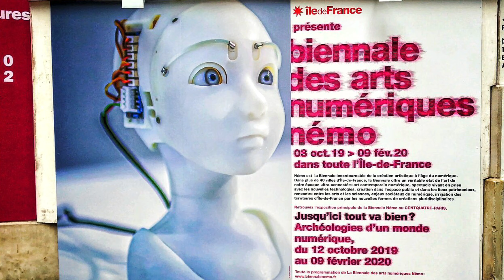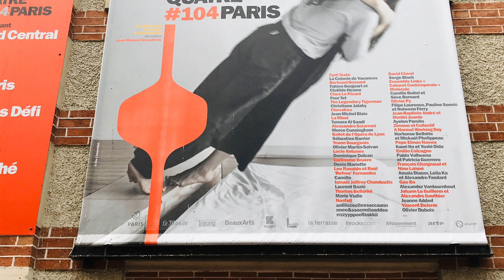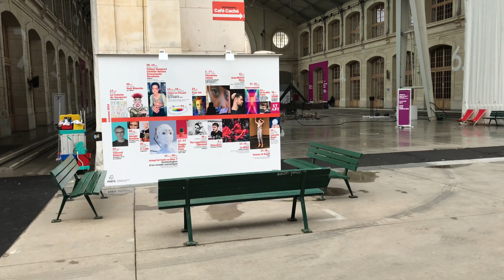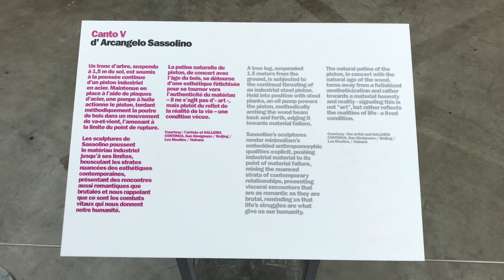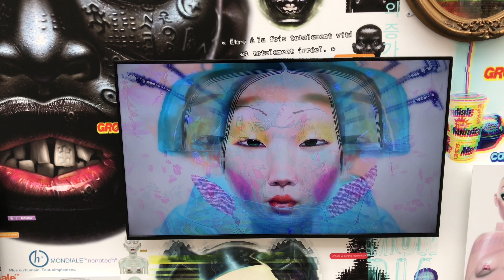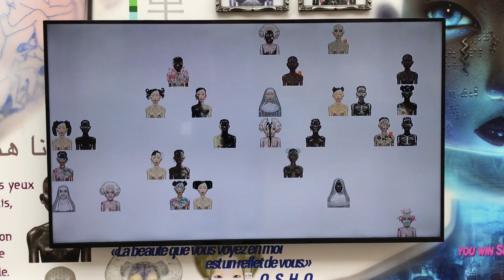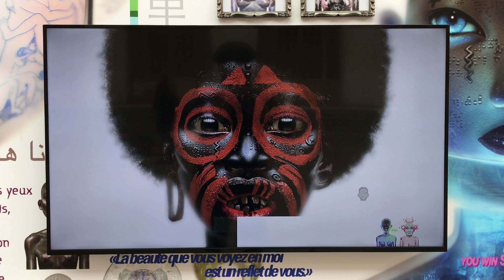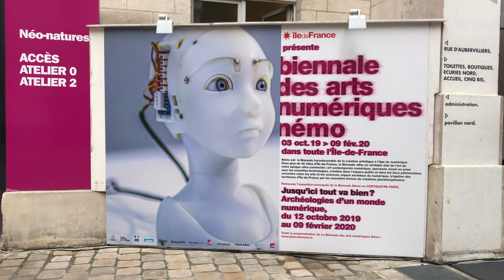EXPO "BIENNALE DES ARTS NUMÉRIQUES NÉMO"10/25~2019 PARIS 4K